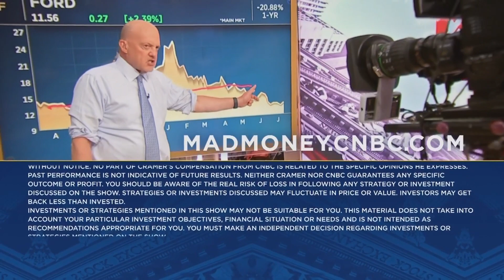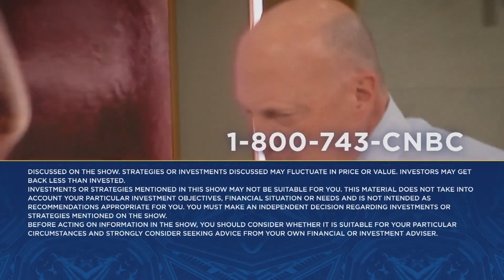SAP CEO on its restructuring plan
Cramer spoke with SAP CEO Christian Klein on Thursday. Sign up and learn more about the CNBC Investing Club with Jim Cramer